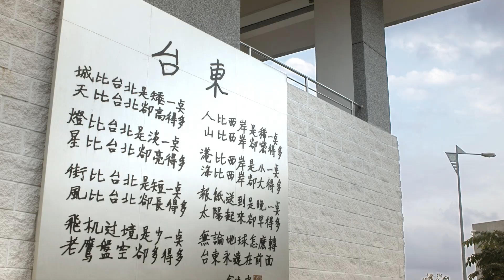最靠近太陽的地方 電影短片預告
首映
2013年1月16日
7:00 pm
台東大學知本校區人文學院一樓階梯教室C

劇情簡介
Songlay是阿美族的青年，郝沛荷是家境優渥的台北美少女，兩人因為共同選修臺東大學東台灣專題課程相識。隨著課程的進行與Songlay帶著郝沛荷遊歷東海岸之際，他們逐漸由陌生而熟悉，進而對彼此產生莫名的好感。然而，就在一場部落青年抗議東海岸開發的事件中，逐漸萌芽的情愫f卻遭遇了挑戰.

本片由教育部顧問室未來想像與創意人才培育計畫支持
東大巴拉冠團隊製作
指導老師：董恕明（臺東大學華語系）、蔡政良（臺東大學公事系）、葉淑綾（臺東大學公事系）

導演：蔡政良
〈最靠近太陽的地方〉小說原著寫作團隊：
改編劇本：蔡政良、董恕明
副導演：黃彥慈
攝影師：李如松
攝影助理：鍾明達、馮健強
場務領班：王文棟
場務助理：廖智揚、金浩誠、丁思議
燈光：周志信
燈光助理：張銀城、林芝純、李宛庭
收音：李昶憲
收音助理：楊濬瑄、何姿瑩
收音器材：韶光電影公司
服裝梳化：張景如
服裝梳化助理：謝惠萍、謝佑佳、陳美如
劇照：Niina Chen、潘念慈、周晏平
製作協調：溫敏芳、王觀萍、陳泉甫
場記：王盈婕、洪明融
美術與道具：程佳慶、陳俞安
剪接：曾俊凱
錄音與混音：都蘭愛人錄音室

演員
Songlay (曾行南)：吳元楷(Songlay)
郝沛荷：方佳薇
郝董：黃福魁
黃經理：黃彥慈
司機大哥：胡智偉
老師：蔡政良
部落青年（依年齡階層區分）：
謝嘉釗、高語堂、陳建忠、博達爾.沙也、田易奇、王智翔、許聖明、楊宇沛、古將.米茲固、田聖峯

部落婦女：李韻儀、沈惠珍、余玫玲、林靜怡

綺麗灣度假村人員：黃冠穎、潘勇誌、李權峰、嚴郁翔、呂千穗、林依璇、陳俞安、陳美如、何姿瑩

上課同學：溫敏芳、王觀萍、王盈婕、洪明融、廖智揚、金浩誠、楊濬瑄、林芝純、李宛庭、潘念慈、周晏平、謝佑佳、程佳慶、丁思議

主題曲：《最靠近太陽的地方》
詞曲：吳元楷(Songlay)
主唱：吳元楷(Songlay)

配樂：《吶喊》
詞曲：吳元楷(Songlay)
主唱：吳元楷(Songlay)

都蘭護衛舞演唱：吳元楷

片頭曲配樂 舒米恩

片尾曲：《不要亂丟垃圾》
詞曲：舒米恩
主唱：舒米恩

誠摯感謝：
都蘭沐雅舍民宿
都蘭Fang Ca Lay民宿
都蘭　i Tila ci Takulilan 兔子那裡
月光小棧
田媽媽廚房
都蘭書屋
韶光電影公司
都蘭小房子
都蘭部落前頭目　潘進添夫婦
龍男.以撒克.凡亞思
蹦創意
國立臺東大學劉金源校長
國立臺東大學人文學院謝元富院長
國立臺東大學文休系
國立臺東大學體育系
國立臺東大學公事系
臺東航空站
賴亮郡
簡齊儒
洪芸綺
謝惠萍
黃麗嫦
吳姿儀
溫敏芳
王觀萍
黃芷芹
何姿瑩
林劭穎
黃冠穎
林靜怡
潘曉珍
林琳